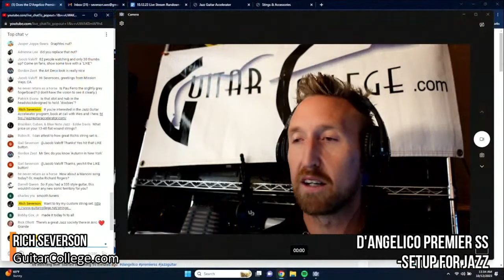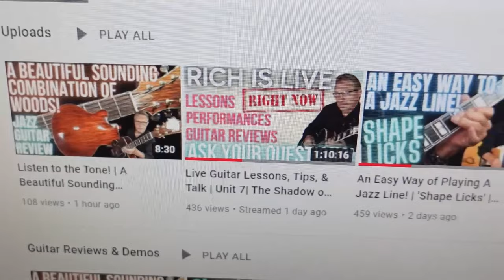D'Angelico Premier SS - Setup For Jazz | D'Angelico Guitar Review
Here's another D'Angelico Premier SS review, except this time we have set it up to play jazz! In this video, we take a close look at the Premier SS to see if it can get a great jazz tone. We think the D'Angelico Premier SS tone is very suitable for jazz, but it's versatility also allows you to play blues, pop, or rock. We think that D'Angelico Premier SS guitar is a great option at the relatively low price point of around $900!

🎸 Key Features:

Stylish Semi-Hollowbody Design
Versatile Pickups for Sonic Diversity
Smooth Playability and Comfort
Premium Craftsmanship by D'Angelico

If you missed our first D'Angelico Premier SS review when the guitar was set up with factory strings, check it out

If you like this video, you will also like these other videos on my channel:

🧡Don’t Forget our Tip Jar Our son Wes produces all our videos and does much of it on a volunteer basis! Please leave him a tip!

🛒Are you interested in buying a new guitar? We have great deals on brands like Heritage, Gibson, Guild, Eastman, and more

Get free lessons from the Guitar College Library by signing up for our newsletter

Are you interested in my one-on-one jazz coaching program?? Jazz Guitar Accelerator will dramatically transform your playing over 10 weeks. Let’s see if you’d be a good fit for the program.

I am available for solo or jazz band gigs in California, especially the Central Coast where I live

I make the tracks I play over for gigs and practice using ‘Band In A Box,’ and I am a dealer!